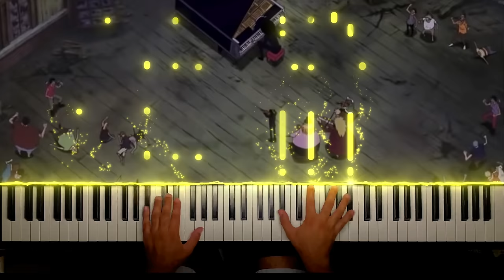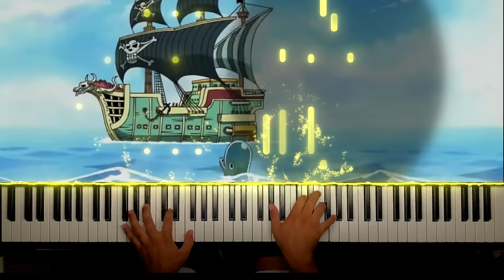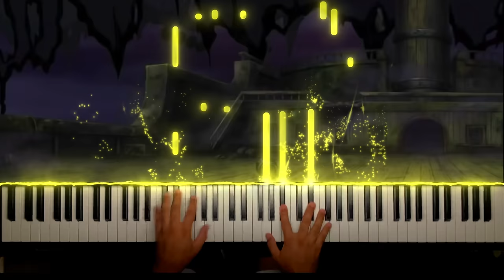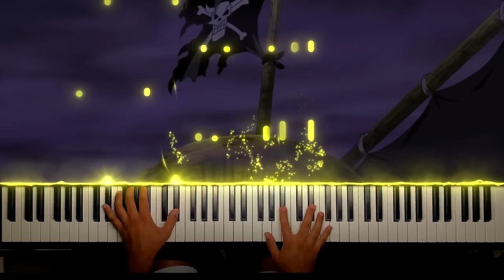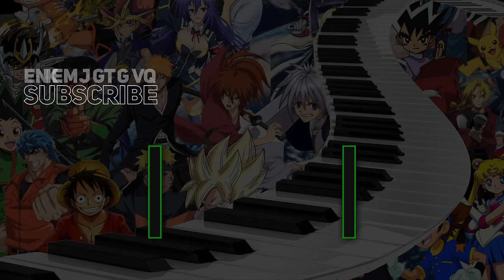One Piece - Bink's Sake | Piano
Yo ho ho ho, Yo ho ho ho!

The song is meant to lift the spirits of those who sing it. It is both lighthearted and, to those that know Brook's backstory, sad as well.

This piece is written in ragtime style. The left hand jumps with the bass on strong beats, and chords on weak beats, while the right hand plays the melody.

I have a lot more One Piece piano covers, and well as covers for other anime.

Composed by Kohei Tanaka